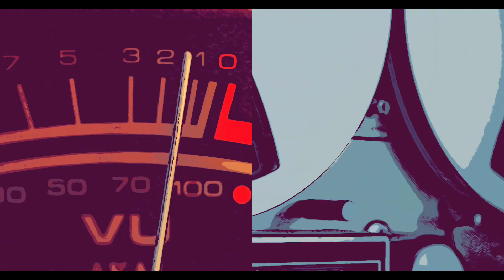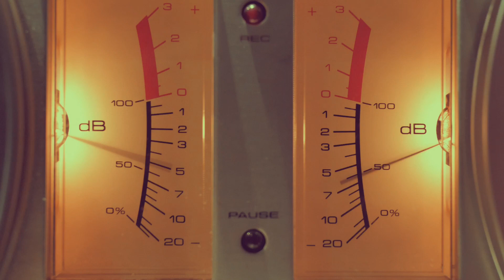Derin Sarıyer - Adımı Hatırlat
söz-müzik-düzenleme: derinsarıyer
video: derinsarıyer

Sen kaçarken dertlerinden
İçten gelen sessizliğinden

Biz uykuyu paylaşırken
Aciz ruhum olur yerinden

Ateşim çıkıyor içtiğimde
Nefesim kesilir düşlerinde
Adımı hatırlat öldüğümde
Adımı hatırlat